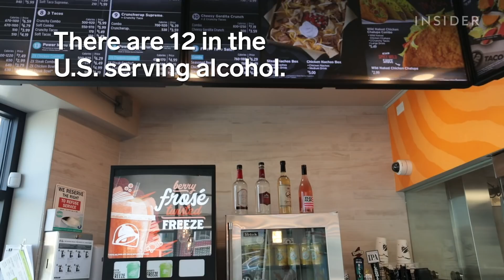We Tried Taco Bell's Limited-Edition Frosé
We went to Taco Bell in Newport Beach, CA to try the chain's Berry Frosé Twisted Freeze. Taco Bell adds Charles & Charles rosé to a freeze machine to make the boozy slushie. Only 12 Taco Bells in the U.S. serve alcohol. In addition to the Twisted Freezes, you can order beer and wine.